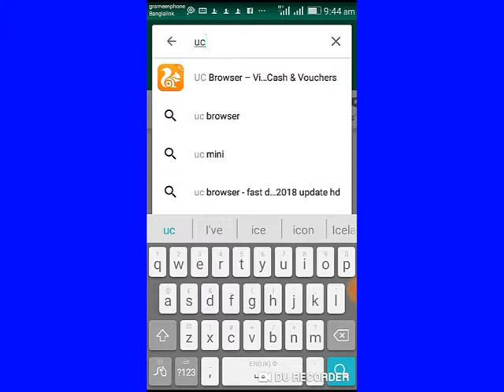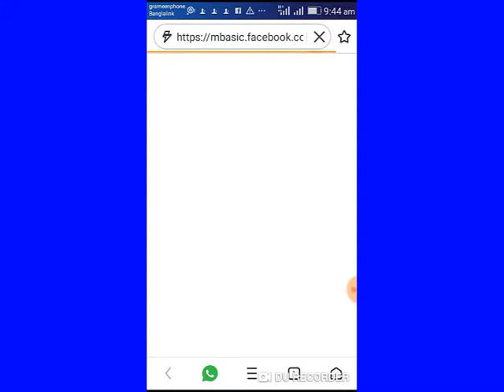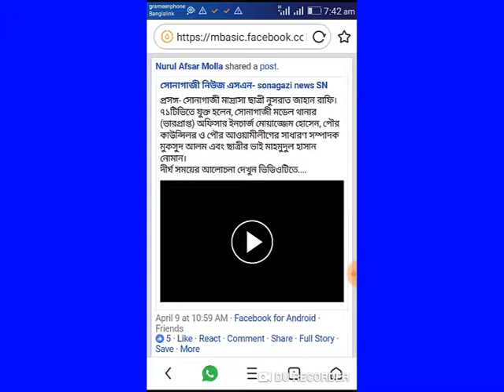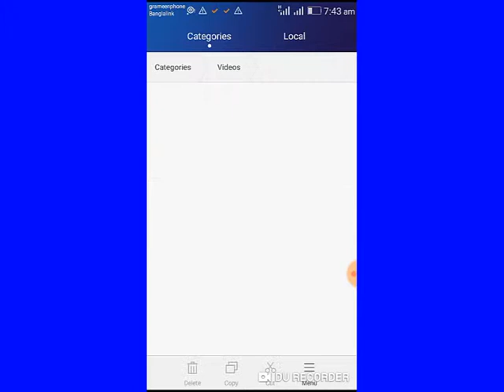Download video from Facebook with mobile!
At present, more and more people are using mobile. But then
Many people are not able to download favorite videos because they do not know the proper method from Facebook. This method of applying the simple method of today's video can be downloaded from Facebook to Facebook.